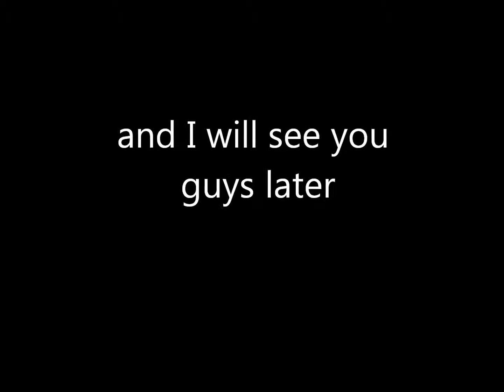Funny Memes Part 7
Trolling at its finest